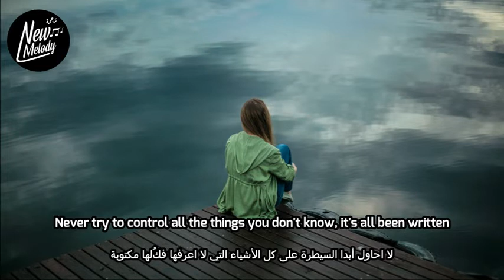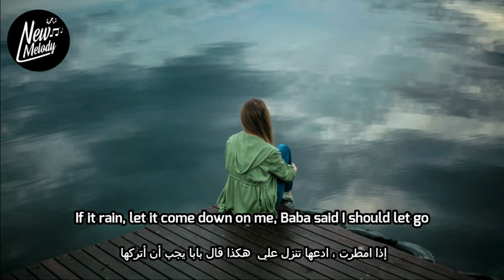ABIR - Searching مترجمة بالكلمات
فضلا وليس امرا إشترك فى القناة ليصلك كل جديد 👍💗⏰